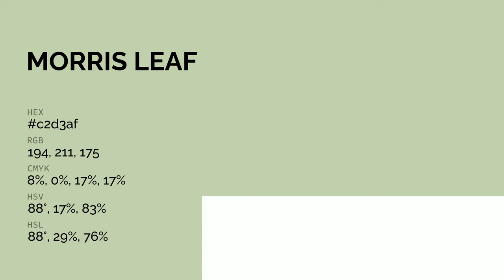Morris Leaf color c2d3af hex color - Green color - Cool color c2d3af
What color is Morris Leaf ? c2d3af hex color - Green color - Cool color c2d3af

Hex c2d3af Color Code is also known as Morris Leaf color.

Hex c2d3af Color code in RGB color code model is created after adding 76.08% red color, 82.75% green color and 68.63% blue color.
Hex c2d3af Color code in CMYK color (process color) code model is generated after subtraction of 8% cyan, 0% magenta, 17% yellow and 17% black.